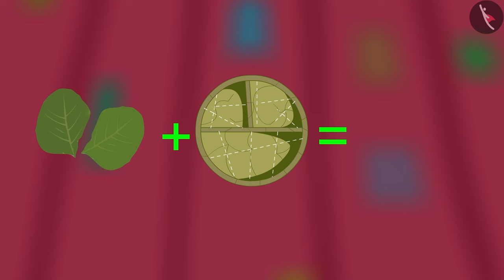संतुलित आहार किसे कहते हैं? What is balanced diet? 🥕🥔 Importance of balanced diet Kidsvideo Age 3-8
Timestamps:
0:00 - परिचय
0:08 - बच्चों ने जगह की प्रशंसा की
0:21 - खेल का आयोजन
1:09 - प्लेट की प्रशंसा
1:51 - खाने के डिब्बे में क्या है
2:36 - सही आहार का महत्वता
3:20 - दूध के फायदे
4:05 - फलों और सब्ज़ियों का महत्व
4:31 - सही आहार है ज़रूरी

Healthy Eating For Kids | Nutrition | Healthy Diet
A Balanced Diet Is The Right Diet For Kids! A Fun Nutrition Video!

In this video, we learn about the value of a nutritious diet.

Join us as we explore the beautiful outdoors and learn about the significance of a balanced diet. This video shows children playing games and expressing their hunger after a fun-filled day. Grandpa explains the benefits of different foods as he introduces a unique eco-friendly plate. The video promotes the importance of eating fruits, vegetables, dairy, and grains for a healthy body and sharp mind.

इस वीडियो में, हम पौष्टिक आहार के महत्व के बारे में सीखते हैं।

हमसे जुड़ें क्योंकि हम अच्छे आहार के महत्व के बारे में सिखाते हैं। इस वीडियो में बच्चे गेम खेलते हैं और मस्ती भरे दिन के बाद अपनी भूख जाहिर करते हैं। दादाजी बहुत सारे खानों के फायदे बताते हैं और सभी पत्ते की प्लेट मे खाना खाते हैं। वीडियो स्वस्थ शरीर और तेज दिमाग के लिए फल, सब्जियां, दूध और अनाज खाने के महत्व को बढ़ावा देता है।